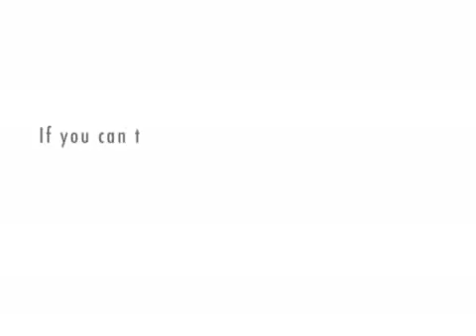The Distant Future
They have the same problems we have today!